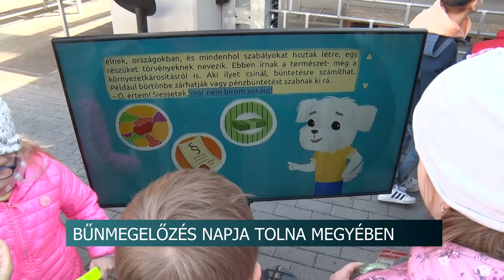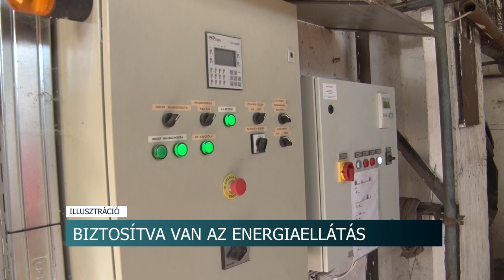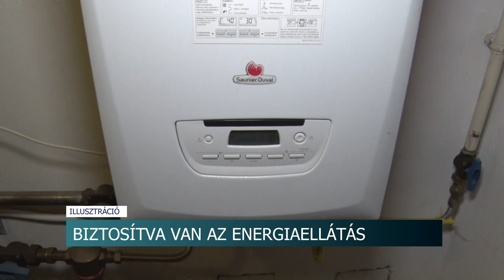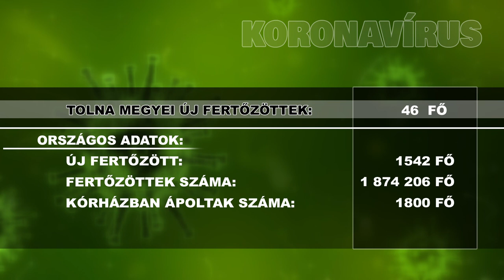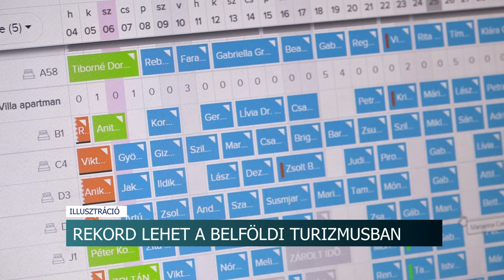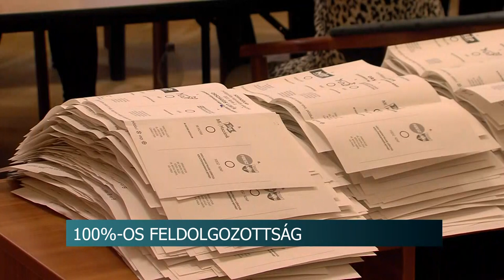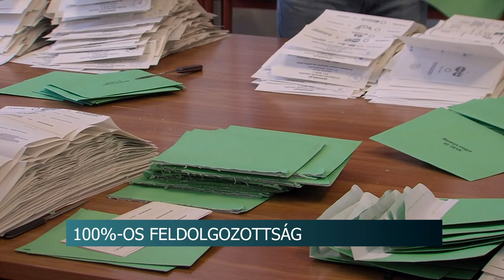Híradó - Tolnatáj TV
Fel a nyúlcipőkkel! - jótékonysági futás Bonyhádon
Bűnmegelőzés napja
Új támfal épült Pakson
Elfogytak a partifecskék fészkelőhelyei- építési földhányásokba alakítanak ki költőhelyet
Húsvéti kézműves foglalkozást tartottak a szekszárdi múzeumban